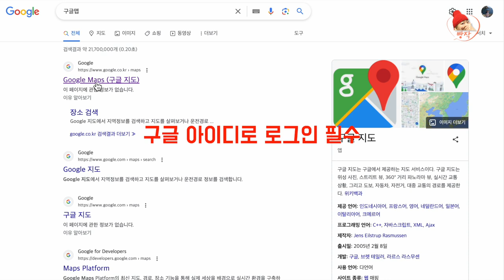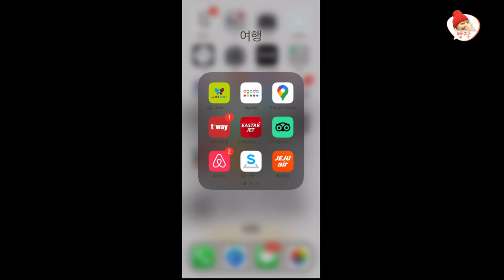J의 홍콩여행, 구글맵으로 뚝딱뚝딱 3박 4일 계획짜기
여행 계획 어렵지 않아요~!
구글맵으로 여행 스케줄 만들기
내 지도 만들기
지도 보며 맛집 찾기
동행자에게 공유까지